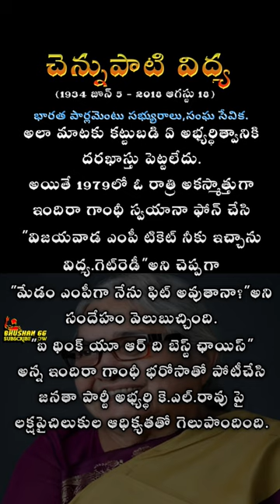చెన్నుపాటి విద్య|Member of Parliament|Chennupati Vidya|జన్మించినరోజు|TodayNews|Status|By{bhushan66}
indian political leaders,
indian political leaders name list 2022,
indian politician security,
indian political commentator,
indian political knowledge,
current political leaders of india,
indian political analysis,
indian political news latest,
indian politicians in usa,
india vs us politics,
indian elections 2022,
indian origin politicians in world,
indian minister on cnn,
indian politicians,
all politicians name of india,
political leader name,
4 president of india,
indian political party symbols,
all politicians name of india 2022,
5 great indian leaders,

Important;
infringing,
Note: This channel does not promote or encourage any illegal activities, all
Name: Bhushan 66 Edits
from: Anantapur {Andhra Pradesh} (India)🇮🇳.